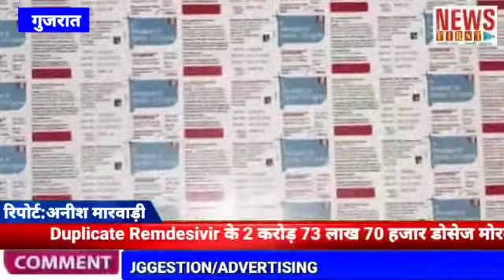Duplicate Remdesivir के 2 करोड़ 73 लाख 70 हजार डोसेज मोरबी में पकड़े गए